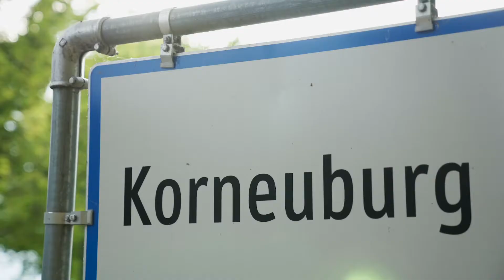Alexander Finster: The advantages of the Gartenpark Korneuburg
"You come home and it's like vacation", says Alexander Finster, CEO of Wiener Komfortwohnungen, about the unique advantages of the Gartenpark Korneuburg. You can find out exactly what these are and why the location is so decisive for this in the video.

Completion of Gartenpark Korneuburg: End of June, 2022
First visits: Beginning of July, 2022